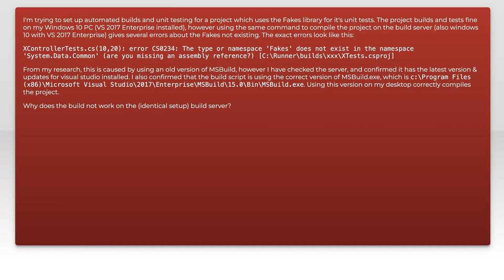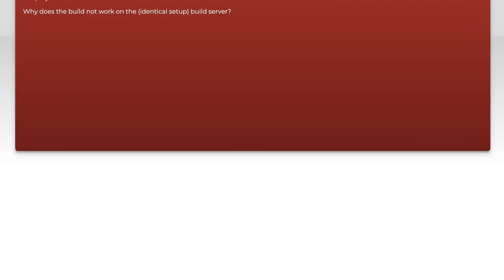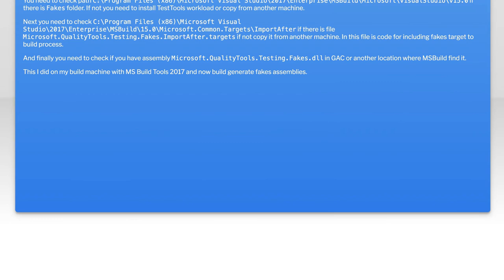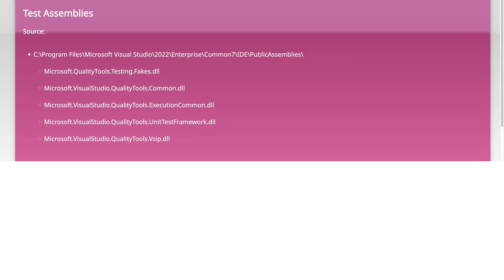Fixing MSBuild 15 Error: 'Fakes' Namespace Does Not Exist - Troubleshooting Guide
In this video, we tackle a common issue faced by developers using MSBuild 15: the frustrating error message stating that the 'Fakes' namespace does not exist. Whether you're working on unit tests or integrating Microsoft Fakes into your project, this troubleshooting guide will walk you through the steps to resolve this error effectively. Join us as we explore the root causes and provide practical solutions to get your build process back on track.

Today's Topic: Fixing MSBuild 15 Error: 'Fakes' Namespace Does Not Exist - Troubleshooting Guide

Related to: msbuild15, fakesnamespace, troubleshootingguide, msbuilderror, fakeserror, #.netdevelopment, softwaredevelopment, visualstudio, errorresolution, programmingtips, codetroubleshooting, fakesframework, msbuildtroubleshooting, developmenttools, softwareengineering, debuggingmsbuild, fakessetup, #.netframework,